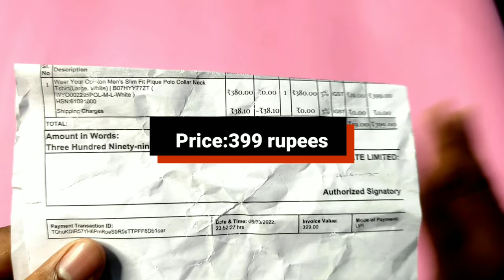Men's Slim Fit Pique Polo Collar Neck Tshirt | Unboxing & Review | BEST BUDGET T-SHIRT UNDER Rs.500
UNBOXING: BEST BUDGET OVERSIZED T-SHIRT UNDER Rs.600 on MYNTRA 🔥 T-Shirt Haul Review 2021 | HRX

Allen Solly Polo Tshirt Unboxing | Flipkart | Blue Colour | Review in Hindi⚡

Some Tags: oversized t shirt india,oversized t shirt,oversized t shirt outfits,oversized t shirt haul,oversized t shirt hacks,oversized t shirt men,oversized tshirt,oversized tshirt outfit,mens fashion,indian mens fashion,baggy clothes,fashion trends 2021,streetstyle,mens outfits,style tips for men,mens fashion trends,street style,streetstyle outfits,streetwear,outfit ideas,street style outfits,beyourbest fashion,san kalra,mens streetstyle,oversized,alex costa

t shirt unboxing
t shirt unboxing flipkart
t shirt unboxing myntra
t shirt unboxing amazon
t shirt under 300
best t shirt under 300
best t shirt under 300 on flipkart

Hi everyone !

! Credit !